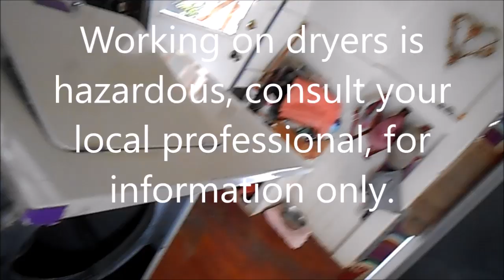Sears Maytag Services 707 443 8347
Your electric Maytag not heating? Could need a heat element! z_fixitman @ yahoo